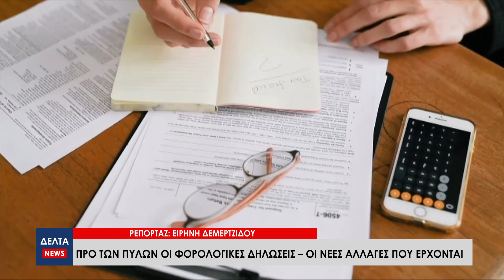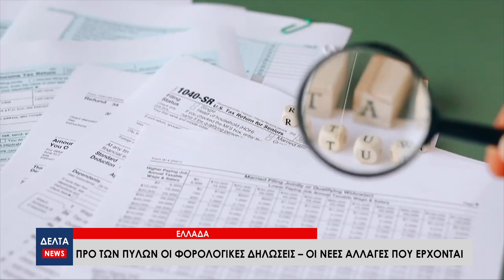Προ των πυλών οι φορολογικές δηλώσεις – Ποιες οι νέες αλλαγές που έρχονται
Την τελευταία εβδομάδα του Μαρτίου αναμένεται να ανοίξει η πλατφόρμα για την υποβολή φορολογικών δηλώσεων. Την ίδια ώρα τα εκκαθαριστικά του ΕΝΦΙΑ θα αναρτηθούν την πρώτη εβδομάδα του Απριλίου, αν και υπάρχει ένα μικρό ενδεχόμενο αυτό να συμβεί λίγο νωρίτερα.